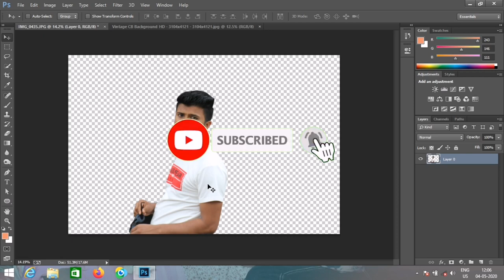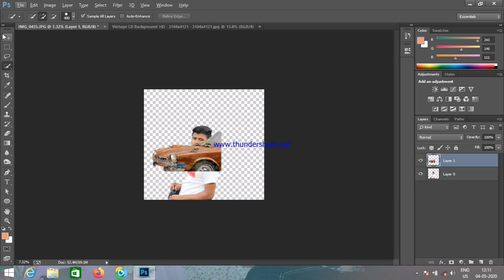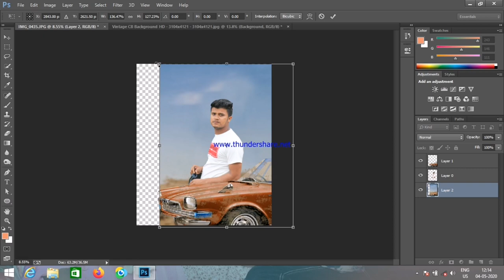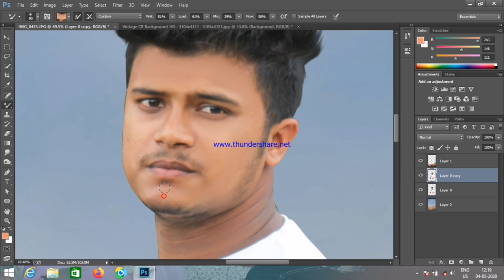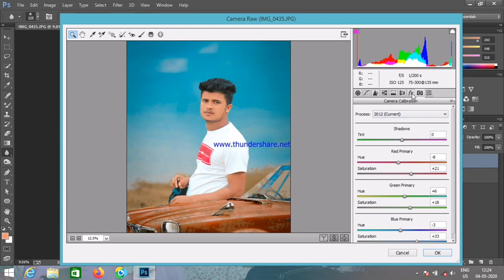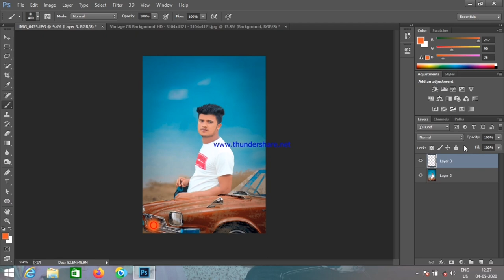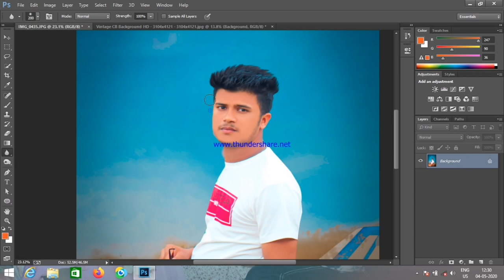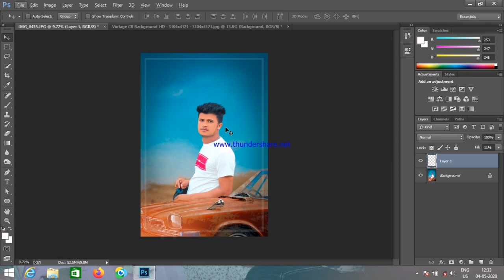Photoshop Tutorial Bangla | Background | Pace |Colur Effect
In this photoshop tutorial. Today I am going to show you real cb editing in photoshop cc, how to edit like cb edition in photoshop.
you can also learn how to create stylish hair.
stylish Colurful photo effects from this tutorial
cb editz tutorial in photoshop cc
photoshop monipoliton tutorial for beginner!
make your first monipoliton photo.